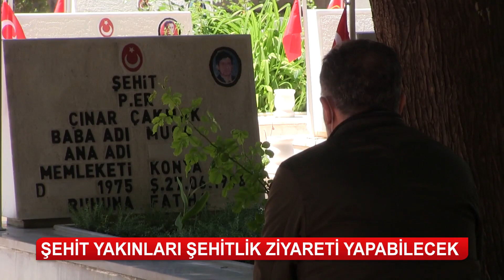Tarihi bedestende sessizlik!